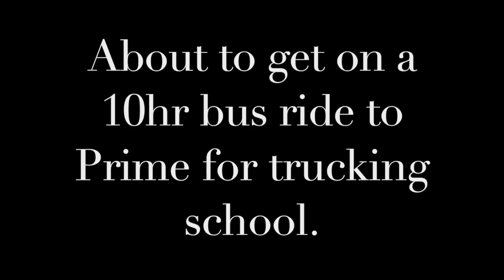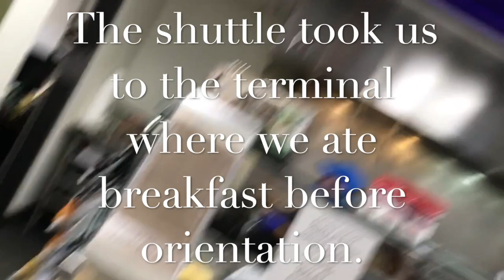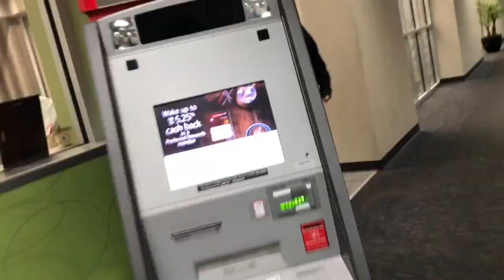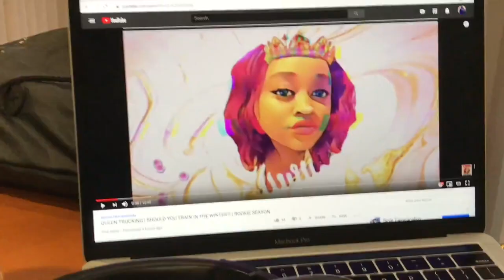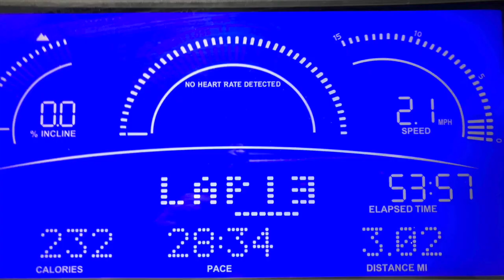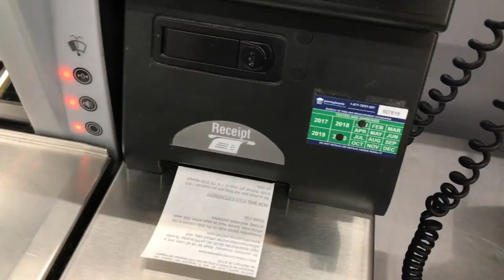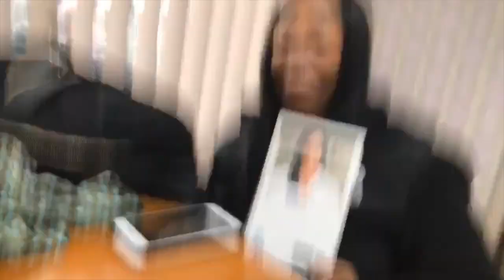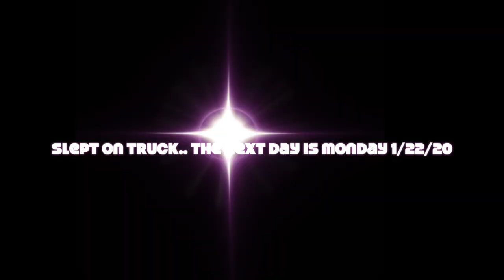PRIME INC TRUCKING|FEMALE TRUCK DRIVER|ORIENTATION WEEK 1|VLOG|LA FILM SCHOOL MUSIC PRODUCTION!!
PRIME INC TRUCKING ORIENTATION WEEK 1 VLOG! Music production starts at 5:44 MIN!!

USE ME AS A REFERRAL IF  YOUR  GOING TO PRIME - MY  DRIVER CODE IS  MILADR

👇🏾👇🏾👇🏾👇🏾DOWNLOAD MY SONG
👇🏾PURCHASE NY BORN WORTHY HOODIES

9:49 MIN --Queen trucking
14:50 MIN --My roommate purchase her book here